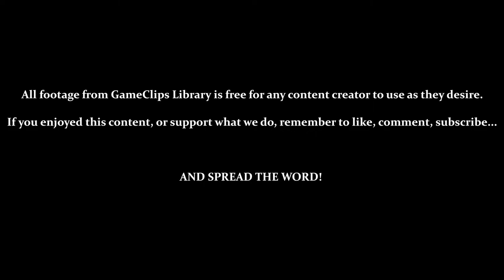Metal Combat (SNES) — Vs. Groken (Tornado) — GameClips Library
This Clip's Contents:
- Vs. Groken (Tornado)
- Getting the [Wide Bomb]